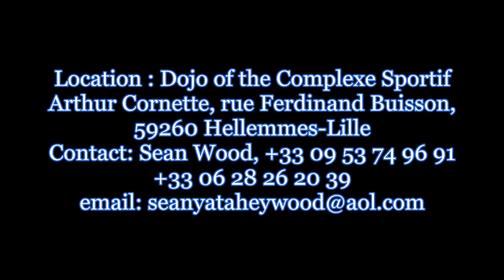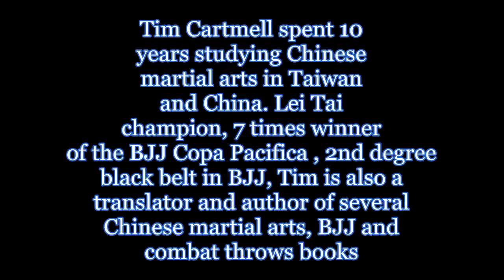Tim Cartmell's Seminar France April 2013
Tim will teach an evening workshop in a BJJ school on Friday, April 19.  It's a workshop for the students in the school, but I'm sure if a few people really want to experience Tim's BJJ they can sign up.  Here is the link to the school:

On Saturday and Sunday Tim will give a workshop on Sun Taiji and Taiji combat applications. The hours  will be from 10:00 to 13:00 and from 14:00 to 16:00 both days.

The workshop will be held in the Dojo of the Complexe Sportif Arthur Cornette, rue Ferdinand Buisson, 59260 Hellemmes-Lille.

The cost will be 70 euros for both days, 40 euros for one day.

To book Tim for seminars, classes and DVDs you can contact him through his